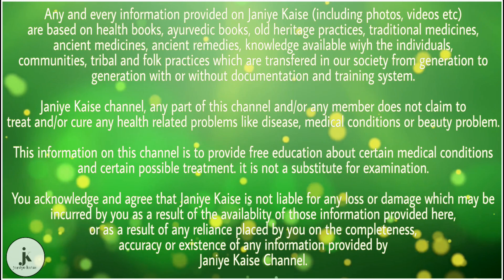अगर आपको भी आता है ज्यादा पसीना, तो हो सकते हैं हाईपरहाईड्रोसिस जैसे खतरनाक बीमारी का शिकार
गर्मी में पसीना आना वैसे तो बहुत ही आम बात है लेकिन कई बार देखा जाता है कि बिना किसी कारण के हमें नॉर्मल से बहुत ज्यादा पसीना आने लगता है जिसे आमतौर पर लोग इग्नोर कर देते हैं। अगर आपको भी ज्यादा पसीना आता है तो इसे बिल्कुल भी इग्नोर ना करें क्योंकि ये आपके लिए किसी बड़ी बीमारी का संकेत हो सकता है। कई बार ये बीमारी गंभीर रूप भी ले लती है। जानिए डॉ. विनय खुराना से पसीने से जुड़ी बीमारियों के लक्षण.

- जब लोगों में ज्यादा पसीना निकलता है तो यह बीमारी का रूप ले लेती है जिसे हाईपरहाईड्रोसिस कहते हैं।

- अगर बिना वर्कआउट किए ही आपको ज्यादा पसीना आता है और आपकी स्किन में चिपचिपापन महसूस होता है तो आपको हार्ट से जुड़ी प्रॉब्लम हो सकती है। इसके अलावा ज्यादा पसीना निकलना थायरॉइड का भी इशारा हो सकता है।

- अगर आपको ठंड के मौसम में भी ज्यादा पसीना आता है तो ये कैंसर का लक्षण हो सकता है।

- गर्मी के कारण पसीना आना तो नॉर्मल है लेकिन जब ये पसीना ज्यादा आने लगे तो ये हीट स्ट्रोक के भी लक्षण हो सकते हैं।

- कई बार डिप्रेशन होने के कारण आर्मपिट में मौजूद एपोक्राइन ग्लैंड्स से पसीना निकलता है। इसमें फैट और प्रोटीन के साथ बैक्टीरिया मिलकर अलग तरह की बदबू पैदा करते हैं।

- जब बॉडी में इंफेक्शन हो जाता है तो बॉडी में मौजूद पसीने वाले ग्लैंड्स एक्टिव हो जाते हैं और बदबूदार पसीना निकलता है।

- महिलाओं में प्रेग्नेंसी के दौरान हार्मोंस, मेटाबॉलिज्म और ब्लड सर्कुलेशन में होने वाले बदलाव के कारण उन्हें गर्मी ज्यादा लगने लगती है जिसके कारण पसीना ज्यादा आता है। इसके अलावा बढ़ती उम्र के साथ आने वाले मेनोपॉज के कारण भी महिलाओं में ज्यादा पसीने की समस्या देखी जाती है।

ये हैं इन बीमारियों से बचने के उपाय

- बोटॉक्स : ये इलाज हाइपरहाइड्रोसिस से छुटकारा पाने के लिए किया जाता है। इसके लिए बोटुलिनम टॉक्सिन का इंजेक्शन लगाया जाता है जिससे पसीने के लिए जिम्मेदार वेन्स काम करना बंद कर देती हैं । आपको बता दें कि ये ट्रीटमेंट करवाने से चार महीने से इस समस्या से राहत मिल जाती है।

- एंटीपर्सपिरेंट : जब ज्यादा पसीना आने लगे तो इस पर काबू पाने के लिए एंटी-पर्सपिरेंट का इस्तेमाल किया जाता है। इस ट्रीटमेंट से ज्यादा पसीने की समस्या से राहत मिल जाती है लेकिन आपको बता दें कि इससे आपको खुजली की शिकायत हो सकती है।

- ईटीएस (एंडोस्कोपिक थोरेसिस सिंपैथेक्टोमी): ये ट्रीटमेंट उन मरीज़ों के लिए किया जाता है जिनकी हथेलियों पर बहुत ज्यादा पसीना आता है। इसके अलावा ऐसे लोगों को चेहरे पर भी ज्यादा पसीने की शिकायत होती है।

- दवाइयां : ट्रीटमेंट लेने के अलावा मार्केट में बहुत सी दवाएं भी हैं जो कि ज्यादा पसीने की समस्या को दूर कर सकती है जैसे कि ग्लाइकॉपीरोलेट, आदि। इन दवाओं से पसीने की समस्या तो दूर हो जाती है लेकिन इससे आपको ड्राई माउथ और चक्कर जैसे समस्या का सामना करना पड़ सकता है। ध्यान रखें कि बिना अपने डॉक्टर की सलाह के कोई भी ट्रीटमेंट या कोई भी दवा ना लें क्योंकि ये आपके लिए हानिकारक भी हो सकता है